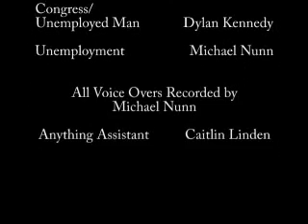Googly Eyes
2007 Economics Final. It takes place in a rough city in 1991. Unemployment is a real problem and Freddy has to figure out how to fix it for the Dame.